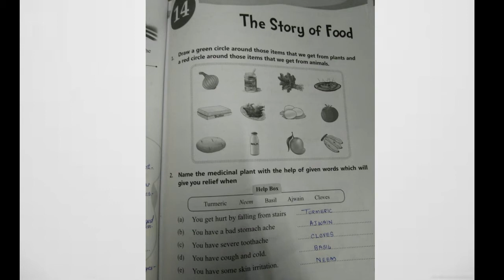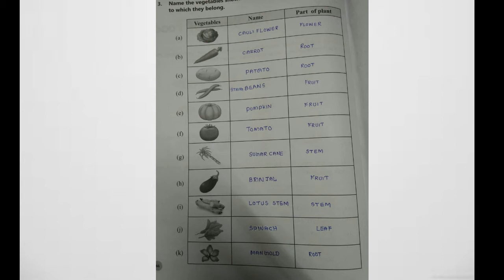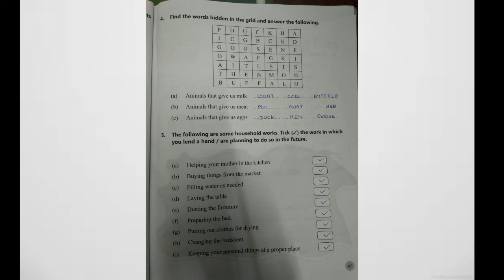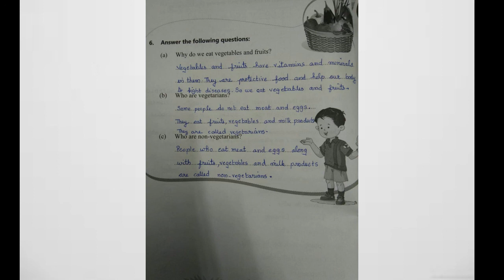Std 3 EVS Ch 14 WB